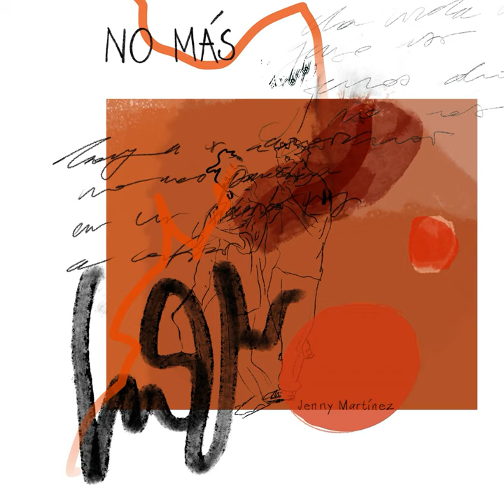No Más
No Más · Jenny Martinez

Producer: Jenny Martinez
Producer: JRandom
Music  Publisher: Tomás Hepner
Music  Publisher: María Eugenia Martinez
Composer: Jenny Martinez
Composer: JRandom